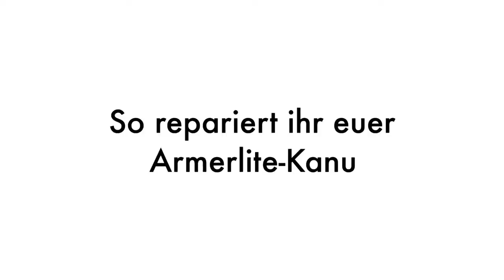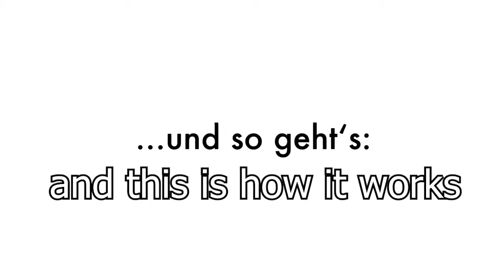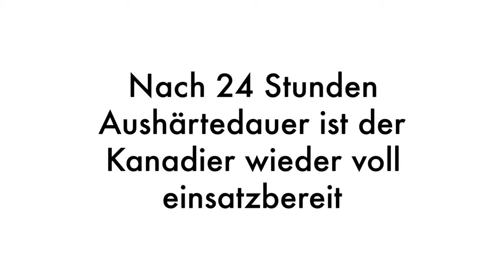ENGLISH - Armerlite Canoes - Howto - How you repair your Armerlite canoe - BROOKS 16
In this video we show you how you can repair your Armerlite Canoe.